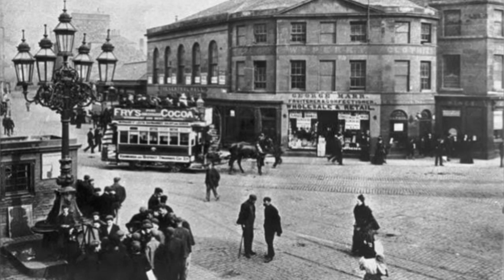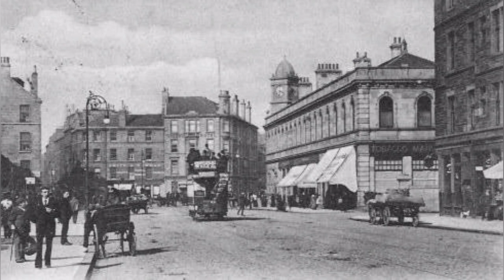Scotland 1890 | May 4, 2023